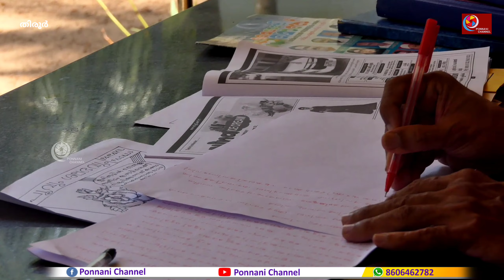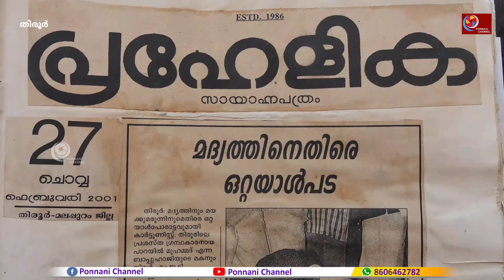അതിജീവനത്തിനായി വടിയിലൂന്നി വിശേഷാൽ പതിപ്പുകളുമായി പാറയിൽ ഫസലു.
അതിജീവനത്തിനായി വടിയിലൂന്നി വിശേഷാൽ പതിപ്പുകളുമായി പാറയിൽ ഫസലു.                                        കോവിഡ് കാലത്ത് വടിയിലൂന്നി അതിജീവനത്തിനായി വിശേഷാൽ പതിപ്പുകളുമായി പ്രയാസപ്പെട്ട് നടന്നു നീങ്ങുന്ന പാറയിൽ ഫസലു തിരൂർ മേഖലയിൽ വിസ്മയക്കാഴ്ചയായി മാറുകയാണ്. ന്യൂ ഇയർ ,ഓണം, പെരുന്നാൾ, സ്വാതന്ത്ര്യ ദിനം ,റിപ്പബ്ലിക് ദിനം, വിഷു, ക്രിസ്മസ്, നബിദിനം തുടങ്ങി ഒരാണ്ടിൽ വരുന്ന എല്ലാ സുപ്രധാന ദിനങ്ങളിലും പാറയിൽ ഫസലുവിന്റെ വിശേഷാൽ പതിപ്പുകൾ പ്രതീക്ഷിക്കാം. എല്ലാം സൗജന്യം. വാതരണവും തനിച്ചു തന്നെ.15 വർഷമായി ഈ ദൗത്യം തുടരുന്നു. തിരൂരിലെ കലാ-സാംസ്കാരിക .സാഹിത്യ രംഗങ്ങളിൽ നിറസാന്നിധ്യമായ ഫസലു പതിനൊന്ന് വർഷം തിരൂർ എം.ഇ.ടി.സ്ക്കൂളിൽ ചിത്രകലാധ്യാപകനായിരുന്നു.ഇതിനിടയിൽ നാല് വർഷം ഗൾഫിലും ജോലിക്കായി പോയി.ഗൾഫിൽ നിന്നും ലീവിൽ വന്ന സമയത്ത് ബൈക്കിടിച്ച് ഇടുപ്പെല്ലിനു പരിക്കുപറ്റി ആറു മാസത്തോളം ആശുപത്രിയിൽ കിടന്നതോടെ വിസയും കാൻ സിലായി.അതോടെ വടിയിലൂന്നി വീണ്ടും പൊതുസമൂഹത്തിലേക്ക്. കാർട്ടൂണിസ്റ്റ് ,ഫ്രീലാന്റ് ജേണലിസ്റ്റ്, ആക്റ്റിവിസ്റ്റ്, നക്ഷത്ര -പക്ഷി - ചിത്രശലഭ നിരീക്ഷകൻ എന്നീ നിലകളിലും ഫസലു ശ്രദ്ധേയനാണ്. പത്രമാധ്യമങ്ങളിൽ നാടിന്റെ ഇല്ലായ്കളും വല്ലായ്മകളും എഴുതിയാണ് ഫസലു പൊതു രംഗത്തെത്തിയത്.ഏറ്റവുമൊടുവിൽ കോവിഡ്കാലത്ത് സമൂഹത്തിലെ പ്രമുഖരായ മുഴുവൻ പ്രതിഭകളെയും അണിനിരത്തി ഫസലു പുറത്തിറക്കിയ അമ്പിളിക്കീറ് പെരുന്നാൾ ഓണം വിശേഷാൽ പ്രതി ഏറെ ശ്രദ്ധ പിടിച്ചുപറ്റി. പരേതനായ റിട്ട. പോസ്റ്റ് മാസ്റ്ററും എഴുത്തുകാരനുമായിരുന്ന പാറയിൽ മുഹമ്മത് ഹാജിയുടെ മകനാണ്.                ഫോട്ടോ: പാറയിൽ ഫസലു തിരൂർ ബസ്സ്റ്റാന്റിൽ ഓണപ്പതിപ്പ് വിതരണത്തിൽ.